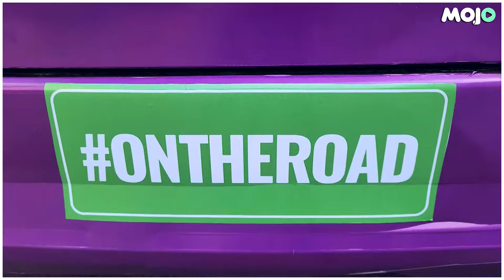Barkha Dutt On Ground in Coimbatore Discovers This Unique Local Favourite IElections 2024ITamil Nadu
On the road in Tamil Nadu, as Barkha Dutt does a food walk, trying out local dishes and discussing flavours and favourites, and not just of food.